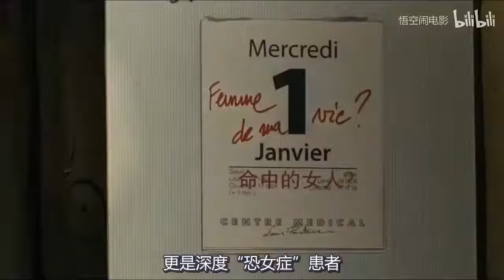小伙洁癖39年治不好，丢进蟑螂老鼠窝监狱，待几天啥毛病都没了《臆想成病》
电影、影视、脑洞片、剧情片、喜剧片